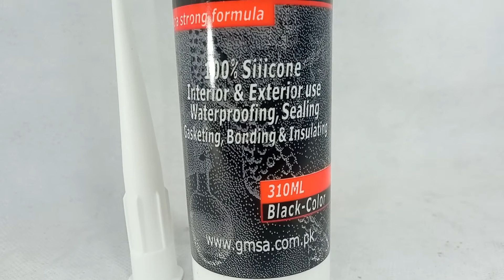GMSA RTV Silicone Sealant Clear 310ml in Pakistan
GMSA RTV Silicone Sealant Clear 310ml   BR8169A
Silicone sealant is a liquid form of adhesive. Typically, it looks, feels, and acts like a gel. It has a different chemical make-up from other organic polymer-based adhesives.

Silicone Sealant 310ML Black ,
Silicone Sealant 310ML ,
Silicone Sealant ,
Silicone ,
Sealant ,
RTV HI-Temp Silicone Sealant 310ML Black ,
RTV HI ,
RTV ,
Industryparts.pk ,
GMSA RTV HI-Temp Silicone Sealant 310ML Black in Pakistan ,
GMSA RTV HI-Temp Silicone Sealant 310ML Black ,
GMSA ,
BR4563 ,
310ML ,